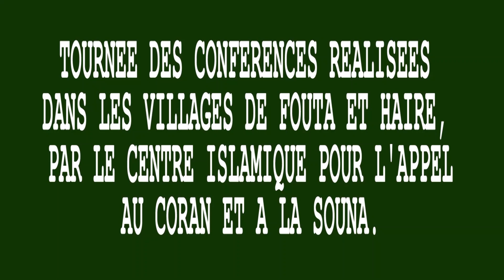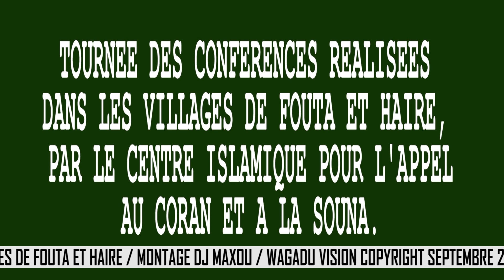TOURNEES DES CONFERENCES REALISEES DANS LES VILLAGES DE FOUTA ET HAIRE